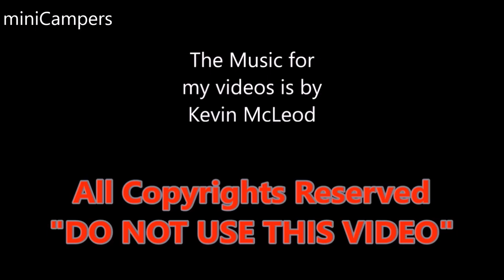Japanese Camper - Funluce patagonia 2019